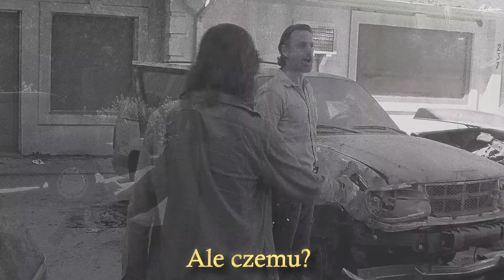kabaret || The Walking Dead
Przeróbka kabaretu Klocucha "ratownicy" +  fragment kabaretu "tureckie problemy"

The Walking Dead (TWD)
Żywe Trupy